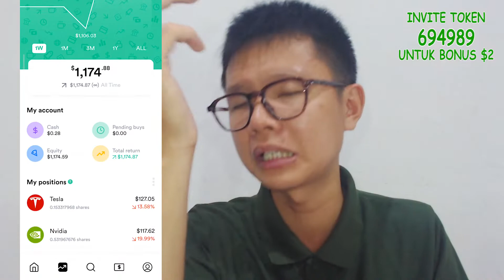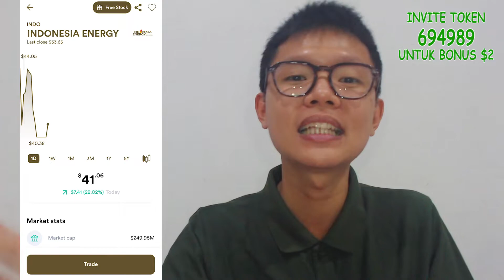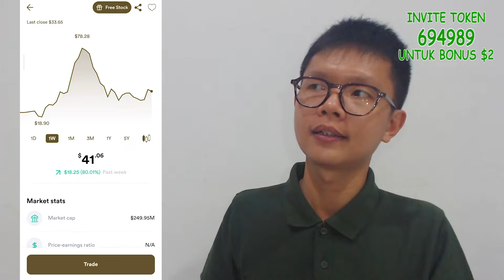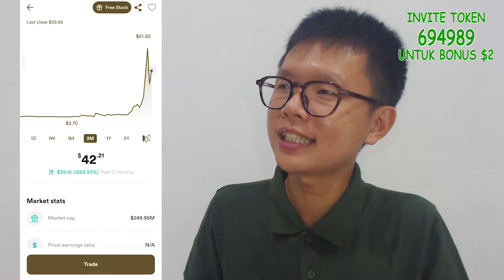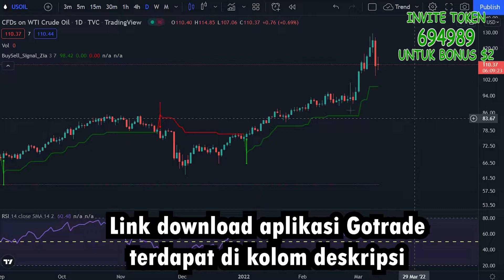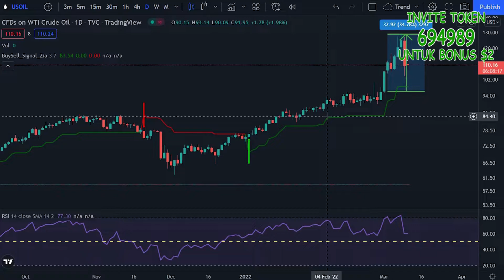Cuan 1000%? Saham Apa? Gimana Caranya?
Halo manteman semuanya,,,

Adanya comment dari salah satu suhu di kolom komentar di salah satu pijio saya sehingga pijio ini bisa terciptaa...
Nah apakah itu?
Yuks kita sharing bersama.